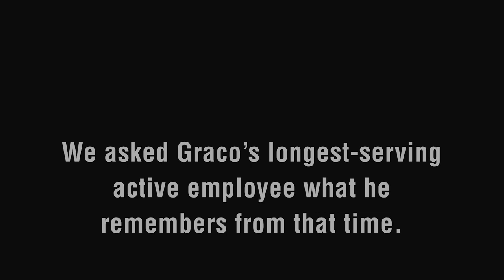Celebrating 50 Years as a Public Company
November 1969 marked a significant milestone in our company history. With over $33 million in sales, Graco leaders made the decision to offer 277,650 shares of Graco common stock on the local over-the-counter market.